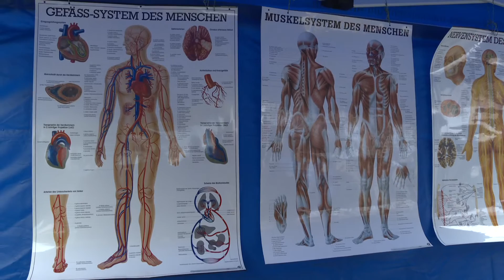Birsstadt-TV Arlesheim KW 43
- Herbstmarkt
- Vorschau auf die Informationsveranstaltung über den neuen Gemeindesaal